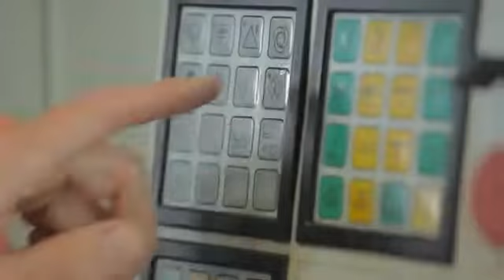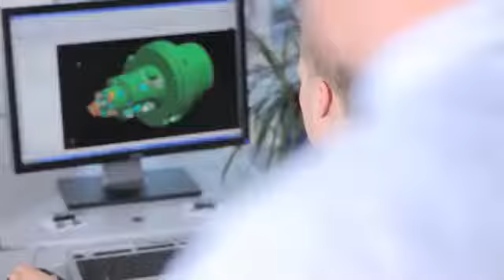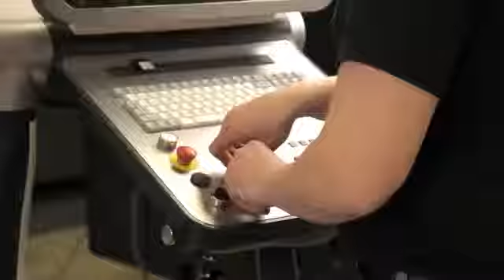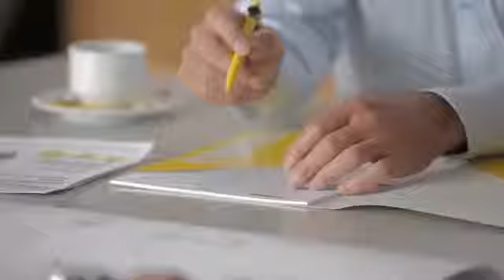HORN Worldwide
Horn USA, Inc. is the wholly owned subsidiary of Horn S.A. Luxemburg, Europe's leading supplier of grooving tools and a world leader in precision grooving technology.
Video courtesy of Horn USA, Inc.